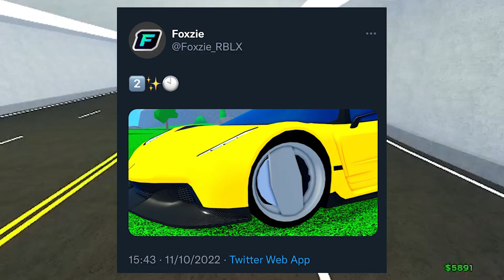We Got Some Season 2 Leaks! I Car Dealership Tycoon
Season 2 is 1 day away and we got some VERY EXCITING leaks!

Current Subs: 2809
Sub Goal: 2.9k
Subs Left: 91

Follow my Roblox profile to join me in ANY game at ANY time: